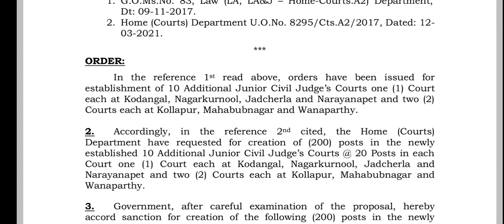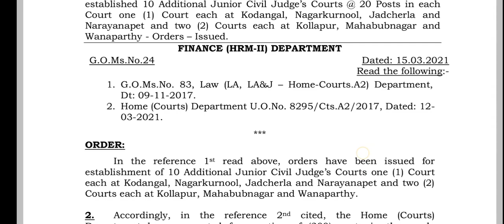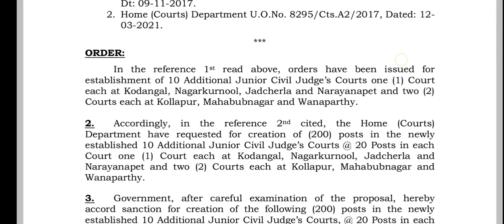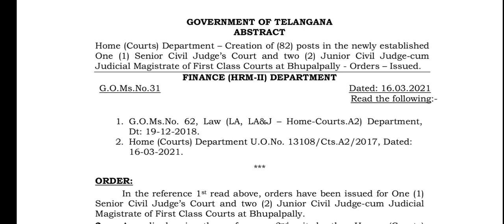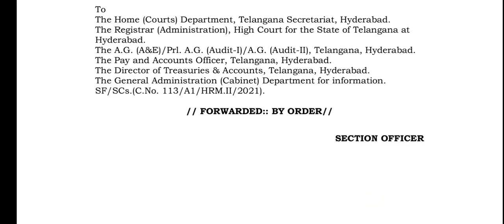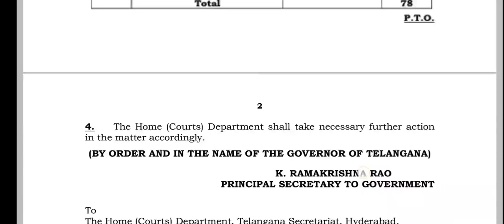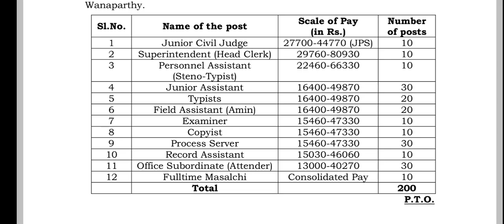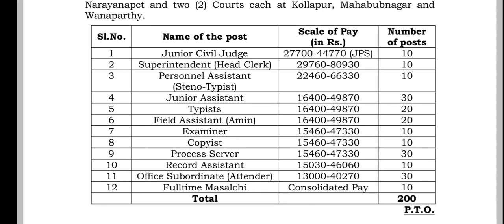అన్ని జిల్లాల కోర్టులలో భారీ ఉద్యోగాలు | 900+ ఉద్యోగాలు అన్ని అర్హతలతో | TS Court jobs Official GO